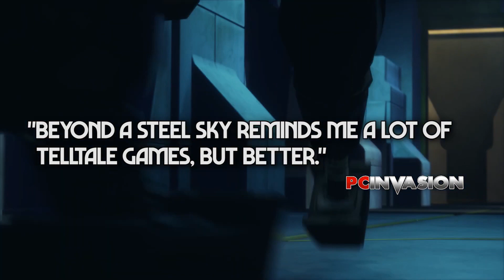Xbox New Releases for Tuesday December 14th 2021 (PRT 1)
Xbox New Releases for Tuesday December 14th 2021